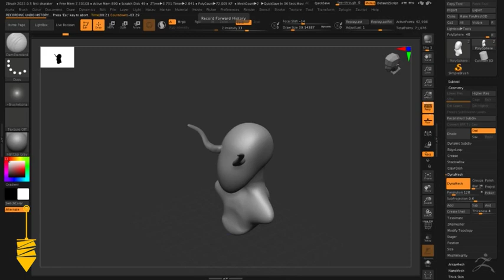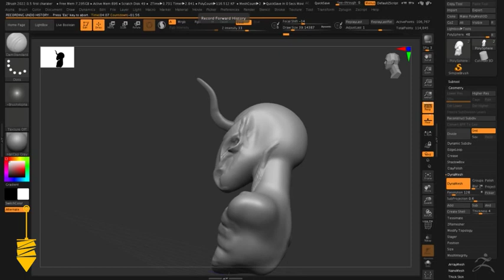Zbrush demon time-lapse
First time  try a character in Zbrush not original  but here’s a time-lapse of it enjoy.